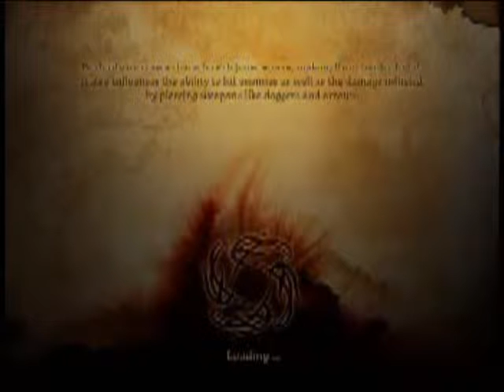Dragon Age Origins: Temple of sSacred Ashes: 2